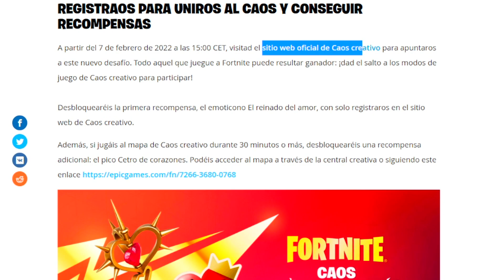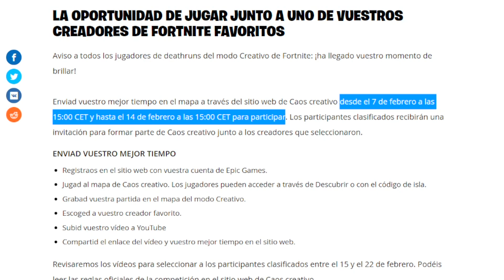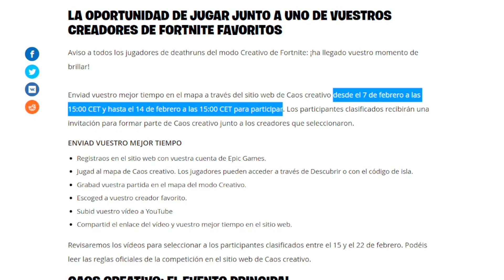PICO GRATIS - SIMPLES PASOS y FECHA LÍMITE - FORTNITE CAOS CREATIVO